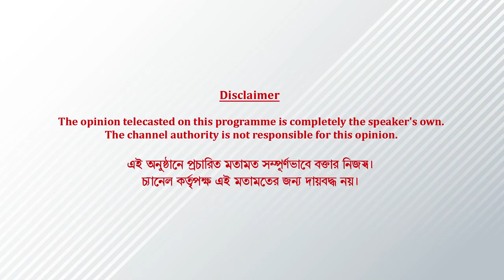বন্ধু দরকার কোন বিশেষ বন্ধুর কথা বললেন? | Interview | Anusha Viswanathan | Artage TV HD